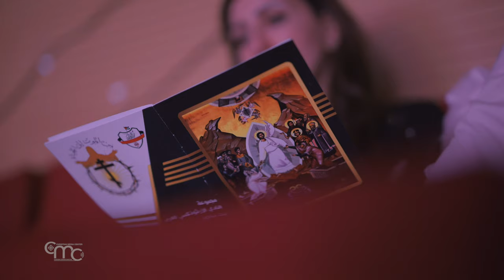De la muerte a la vida: una velada de himnos pascuales bizantinos en Beit Sahour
Un grupo de la comunidad ortodoxa de Beit Sahour encendió una vela de esperanza para un nuevo comienzo en medio de los tiempos difíciles que atraviesa Tierra Santa. En la noche de Pascua resonaron las voces de los cantores llenas de agradecimiento y alabanza al Señor. Le agradecemos su bendición, que derriba los muros del silencio y la tristeza y nos recuerda que después de la muerte hay resurrección.